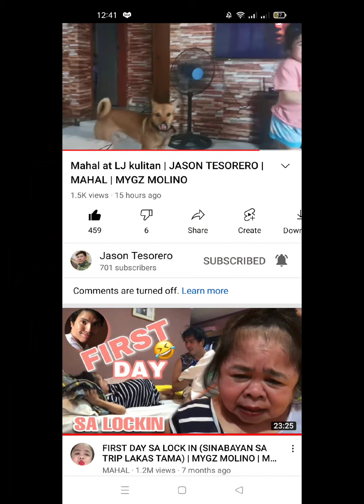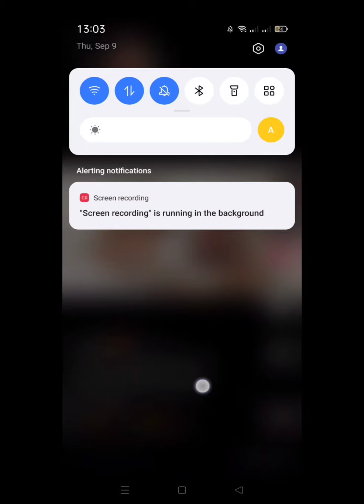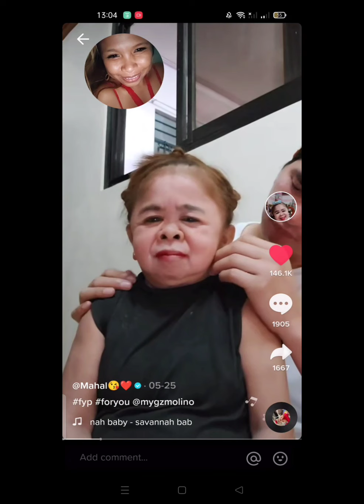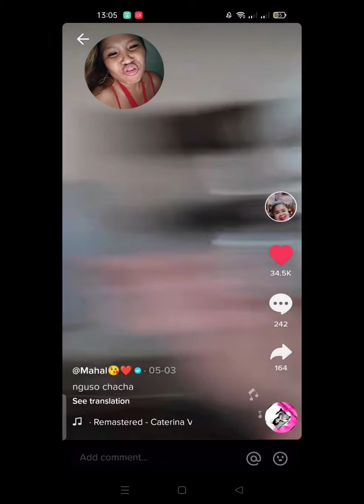Jason Tesorero Gumawa ng YouTube Channel | Tribute Video for Mahal | Mygz Molino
Mahal is the Filipino comedian that made me laugh for years and her sudden death saddens me like i lost a family even i don't know her.
I don't usually do videos like this but today i would .
Goodbye Mahal.
You helped me in my troubled times with your laughters, positive vibes and energy .
RIP in Paradise